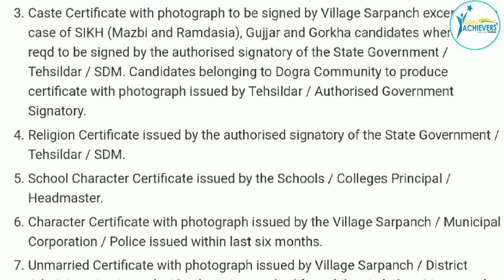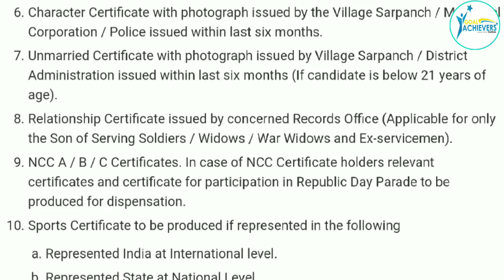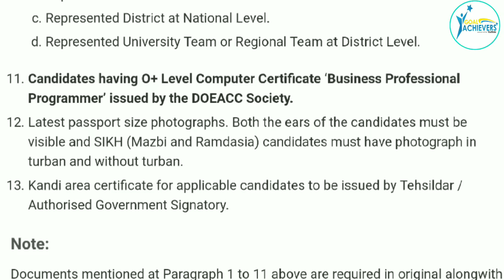भर्ती के दिंन Document नहीं है तो कैसे बचे | Indian Army Document Verification & Required in Hindi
Indian army Documentation verification Required documents

This Video Cover all the basics document which is required at the open rally bharti site for all entry soldier gd , soldier clerk , soldier nursing assistant , soldier technical , soldier tradesman, soldier store keeper etc video cover all the information regarding to the document verification and if you have no document in open rally bharti then how to take time from indian army to submit later and how to get chance but you have zerox copies of every original documents